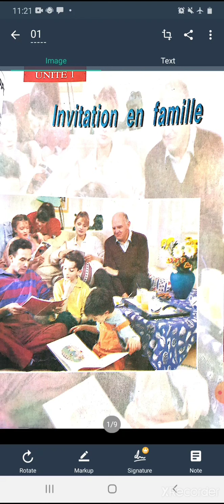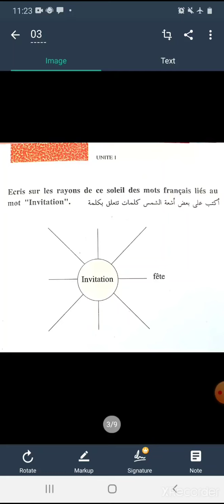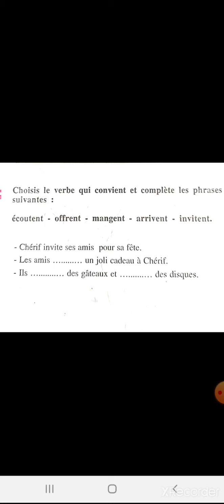Unitè1 ..... Inuitiation en famille ... Mme/ zeinab